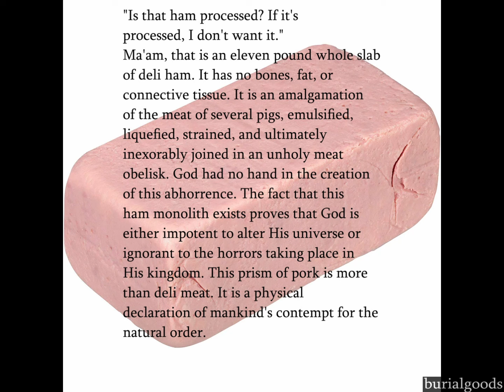ham meme (original)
every day we stray further from god